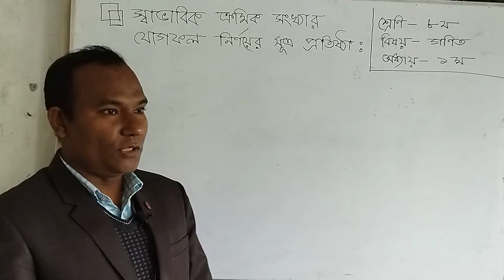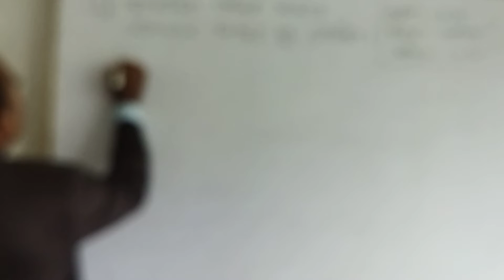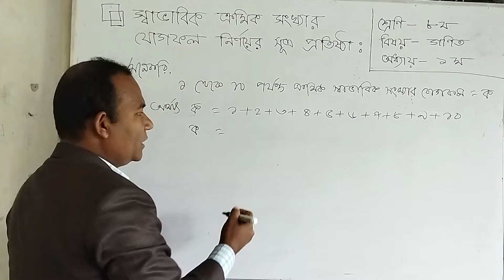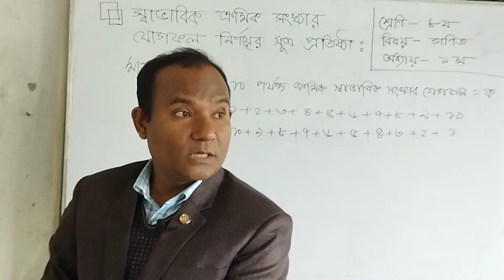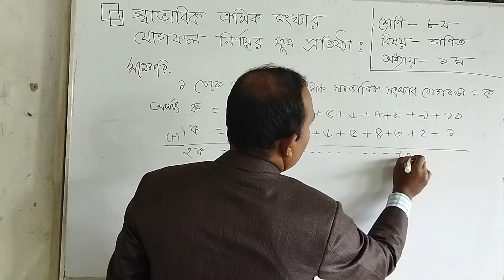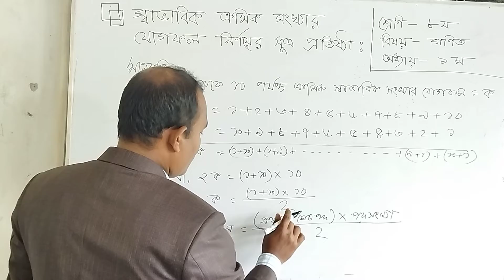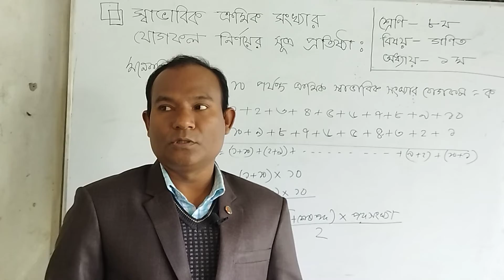Rameshwarpur Ideal high school